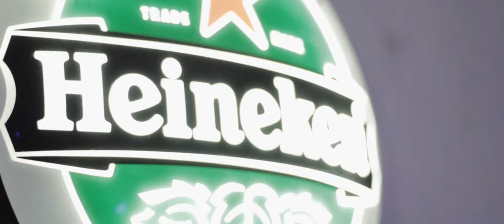Colcci + Groupap Models projeto modelos Black | the filme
GROUPAPMODELS: Mais um projeto da GroupapModels com a nossa equipe de modelos Black para a Colcci. Foto @ayrtonny | Vídeo Claudio Pinheiro